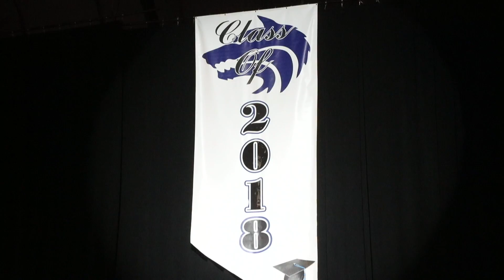Deltona High School celebrates the class of 2018